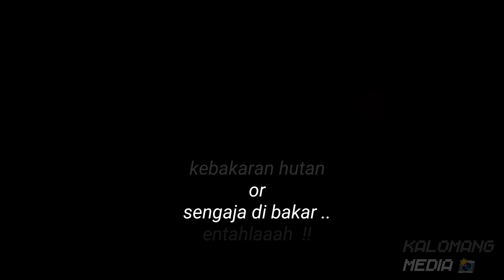iox karjo 2018.Ep.12 mandi lumpur sungai ssendang coyo, offroad team kalomang iox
IOXKARJO2018 EXOTICADVENTURE TEAMKALOMANGIOX SEPANJANG MALAM SUARA WINCH MEMECAH HENINGNYA MALAM
TEAMKALOMANGIOX WITH U